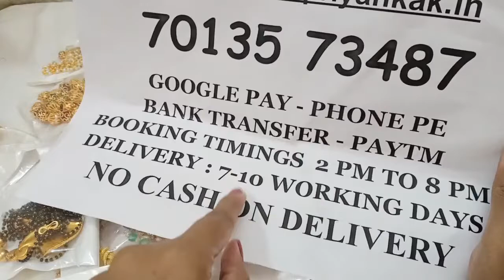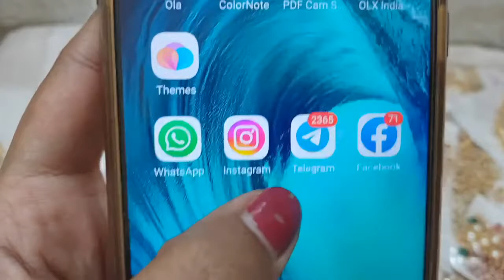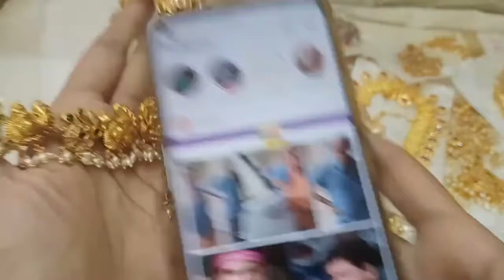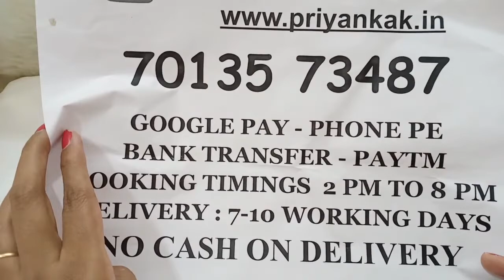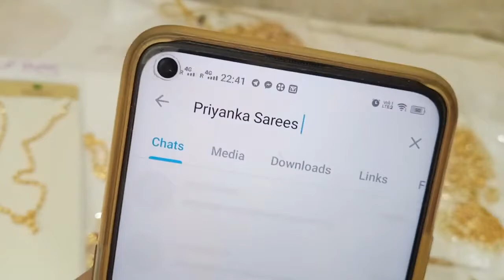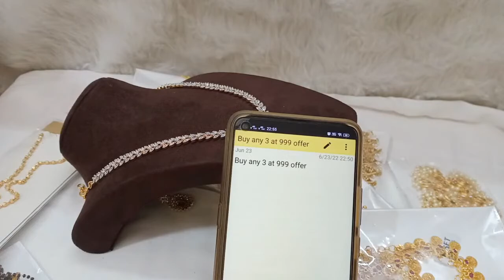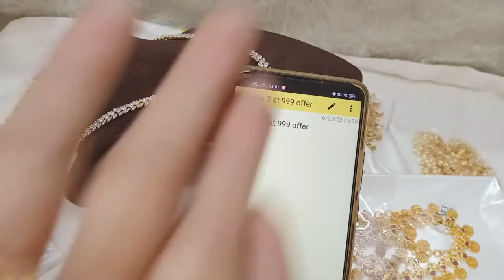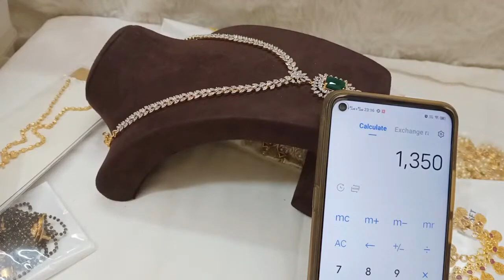🥳🥰 Biggest Offer 🥰🥳 1 Gram Gold Necklace Sets Chains🥳priyankakollections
2.please check or ask for the  availability
3.No Negotiations ,Prices are  fixed
4.dispatch will be in one or 2 days
5.we will send the tracking number
6.you will receive in product 5 to 7 working days

(Ignore Tags)

1 gram gold|
1 gram gold price|
1 gram gold rate today|
price of 1 gram gold|
1 gram gold rate in india today|
1 gram gold price today|
1 gram gold jewelry|
1 gram gold today price|
1 gram gold cost|
1 gram gold jewellery tanishq|
1 gram gold earrings|
price for 1 gm gold|
1 gram gold mangalsutra|
1 gram gold jewellery online shopping cash on delivery|
1 gram gold chain|
1 gram gold ring price for girl|
1 gram gold coin price|
1 gram gold necklace|
1 gram gold bangles|
1 gram gold jewellery online|
1 gram gold maang tikka price|
1 gram gold coins|
1 gram gold jewellery wholesale|
price of 1 gram gold coin|
1 gram gold earrings designs with price|
1 gram gold temple jewellery online shopping|
1 gram gold necklace designs with price|
1 gram gold mangalsutra tanishq|
1 gram gold long mangalsutra designs with price|
1 gram gold mangalsutra in png with price|